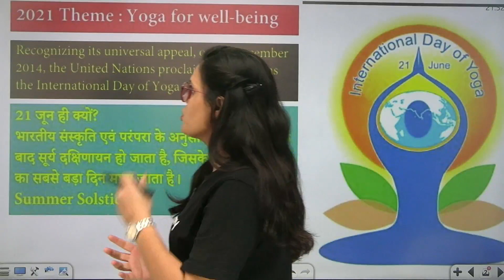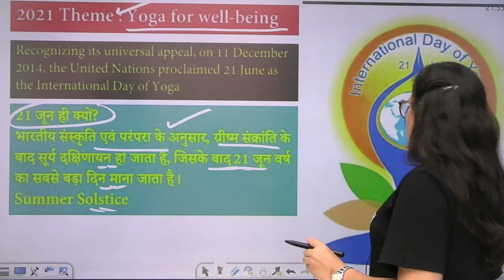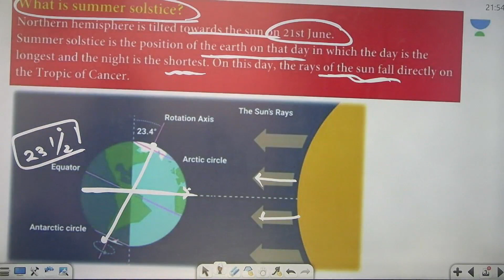International Yoga Day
In this session, Manju Ahirwar will be talking about International Yoga Day

Manju Choudhary and other top educators are teaching live on Unacademy.

1. Learn from your favorite teacher
2. One Subscription, Unlimited Access
3. Learn from your favorite teacher
4. Real-time interaction with the teacher
5. You can ask doubts in a live class
6. Limited students
7. Download the videos & watch them offline

Get the UPSC CSE- GS Iconic Advantage:
1. Personal Coach
2. Study Planner & Bi-weekly Reviews
3. Dedicated Doubt Clearing Space
4. Personalized Test Analysis
5. Study Booster Sessions
6. Preparatory Study Material
7. All the Unacademy Subscription Benefits